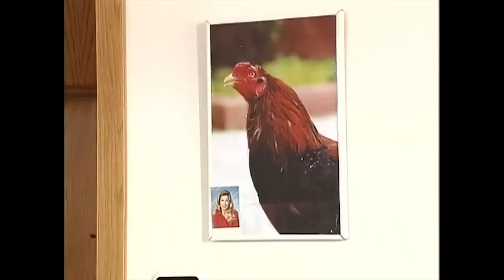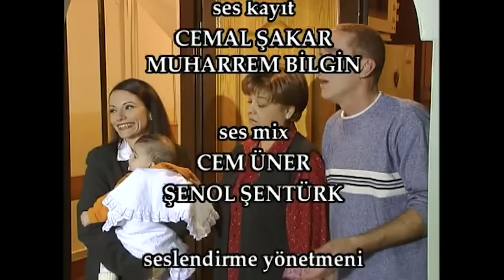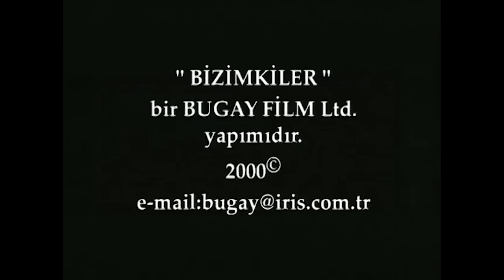Bizimkiler 160. Bölüm | Nostalji Diziler